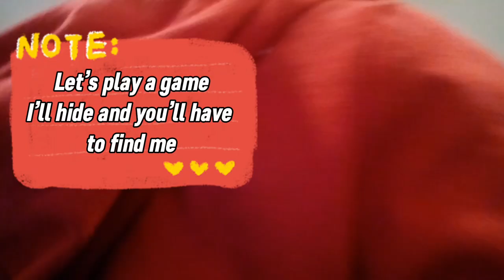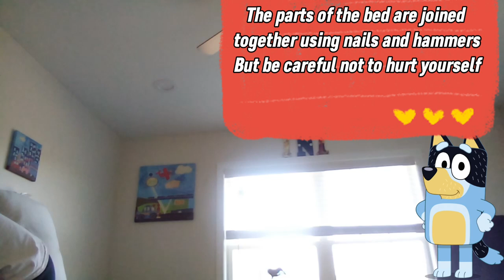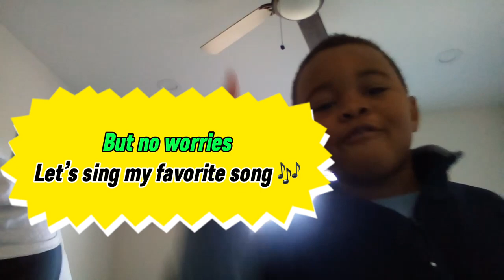Tiny Talk Show: Preschooler Alexa Amazon Echo Show Chats | Adorable Amazon Moments!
Welcome to the most charming corner of the internet — our "Tiny Talk Show," where preschoolers lead the conversation with Alexa on the Amazon Echo Show! 🌟👶 This video captures the heartwarming and sometimes hilarious interactions as little ones ask Alexa all sorts of questions, share jokes, and experience 'Amazon Moments' of discovery and learning. Watch as these tiny hosts navigate technology with innocence and wonder, reminding us of the simplicity and joy found in child-led exploration.

In today's episode:
A preschooler asks Alexa to share stories, sing nursery rhymes, and reveal fun facts.
The magic of Echo Show's visuals in enriching our little one's curiosity and engagement.
Teachable moments where technology meets early education, guided by a voice assistant.

Hit the subscribe button to follow our delightful preschool talk show series, and don't forget to like and share if you enjoy watching these sweet interactions as much as we love filming them.